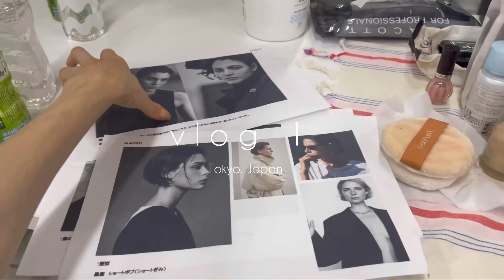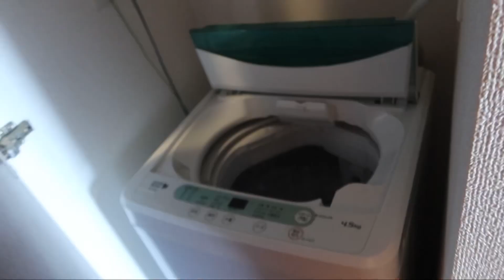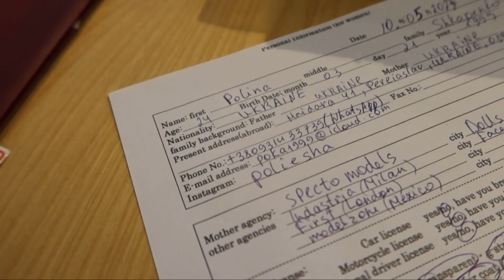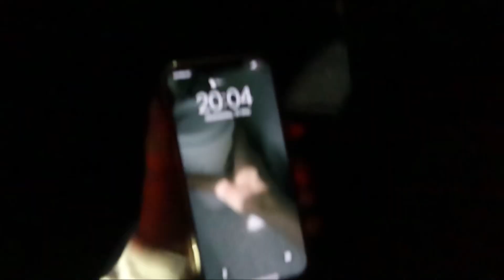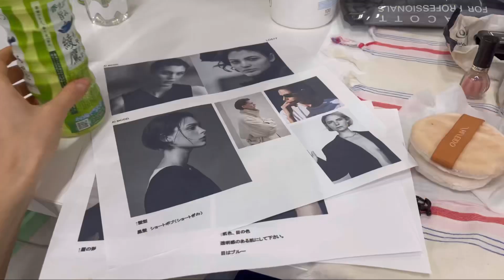I moved to Tokyo for model contract. Broke my leg? Model jobs in Tokyo.